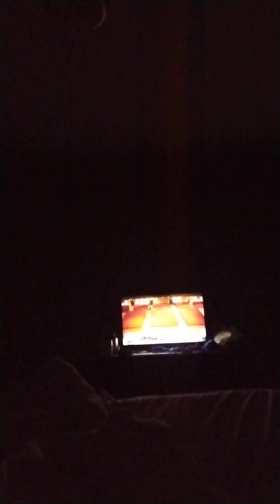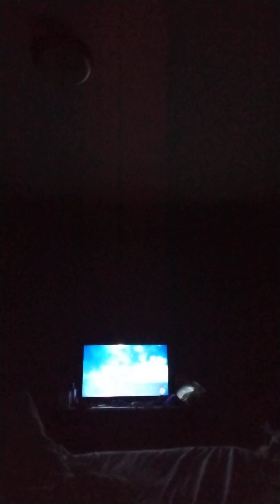These A.I womb centers is proof that modern females are useless